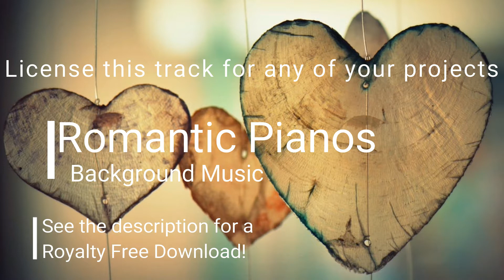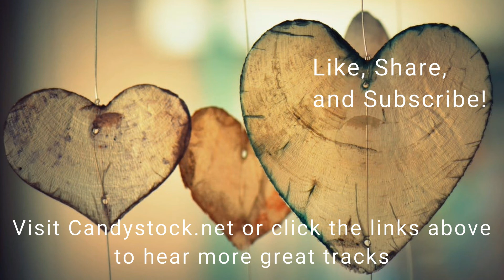Romantic Pianos - Background Music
Get a license for only $29 to use on your monetized YouTube videos.

Please note: you must license this track to use on your videos, even if they are not monetized.

Romantic Pianos is a beautiful and simple piano piece. It’s great for sentimental or thoughtful projects, such as weddings, advertisement, and more. Thanks for listening!

Yes! But first you must purchase a license using the link above. It’s very important that you use appropriately licensed music in YouTube videos. Using music without a license could potentially result in a strike against your YouTube channel and possible termination of your channel. Licenses are affordable and easy to purchase.

- Do I need to purchase a license if I use it in a non-commercial video?

Yes. A license must be purchased for all uses of this video.

- Can I just use the music in my video and give you credit?
Unfortunately no. This track must be licensed. After you purchase a license, you are not required to credit us, though it’s always appreciated!

It just means that you won’t have to pay any royalties after you purchase the track.